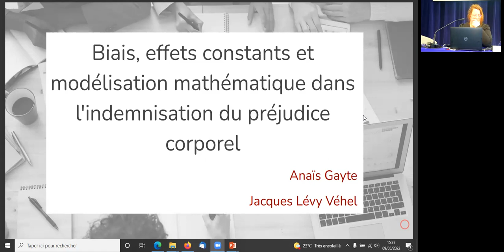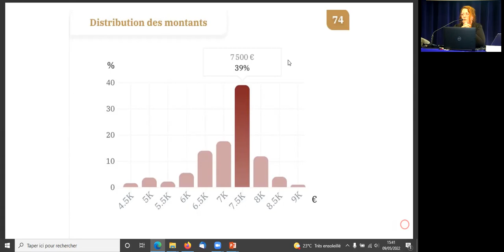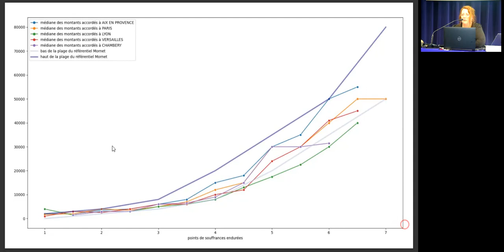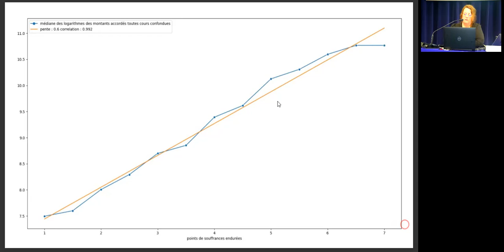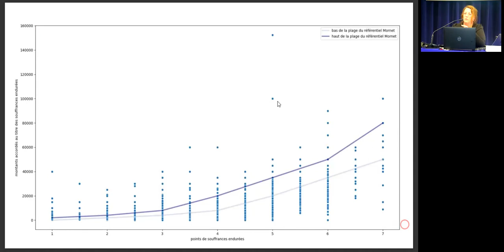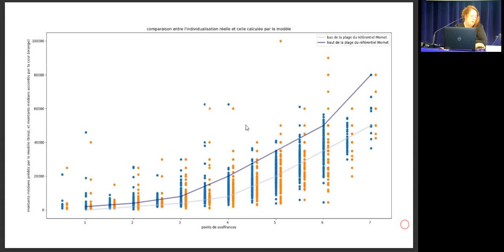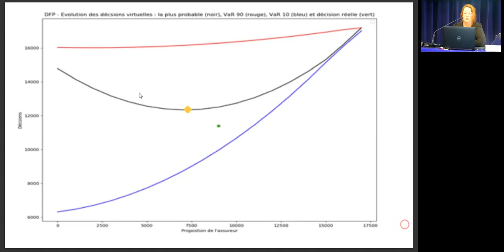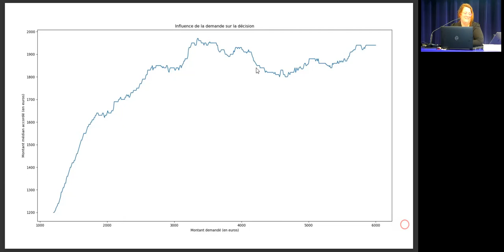09 A Gayte Biais, effets constants et modélisation mathématique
Biais, effets constants et modélisation mathématique dans l'indemnisation du préjudice corporel, par Anaïs Gayte
Séminaire Jurimétrie, Chambéry, Université Savoie Mont Blanc, Centre de recherche en droit Antoine Favre, 9 mai 2022